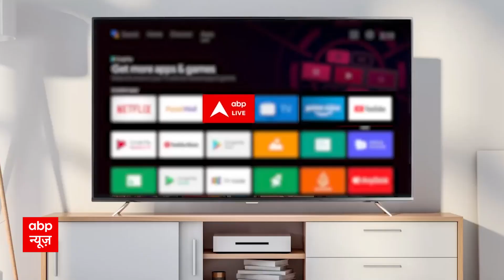UP के Bijnor में नदी के बीच फंसी 20 जिंदगियां , रेस्क्यू ऑपरेशन जारी | Flood | Disaster | ABP News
बिजनौर के थाना मंडावली के कोटवाली नदी का जलस्तर भी इन दिनों बढ़ गया है. जिसकी वजह से ये नदी पूरे उफान पर हैं.इसी बीच एक बस बीच नदी में फंस गई, जिसमें 20 लोग सवार है.